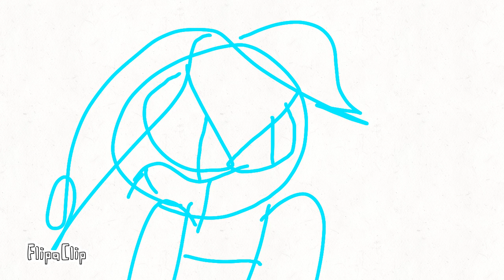The secret part 1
FlipaClip - The secret part 1